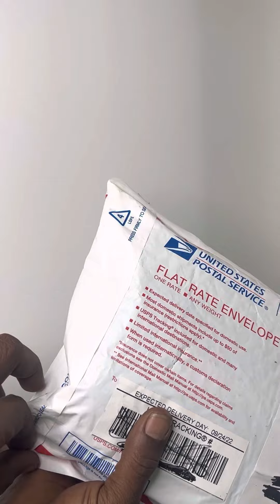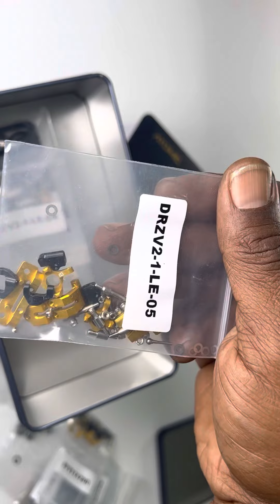Atomic Drz V2.1le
Facebook Groups: The Rc Dungeon,Wltoys Speed Run Dungeon